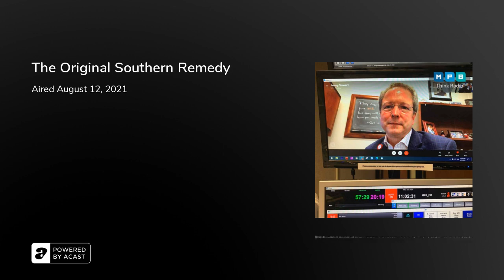The Original Southern Remedy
HOST: Dr. Jimmy Stewart, Professor of Internal Medicine and Pediatrics at the University of Mississippi Medical Center.

TOPICS DISCUSSED: cholesterol levels, home blood pressure monitors, TENS units